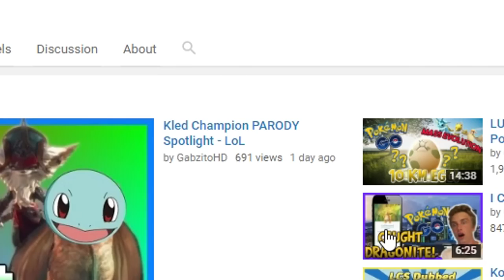The Problem With League of Legends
Riot games love this problem and it probably won't go away any time soon. Leave a like on the video if you enjoyed because it makes me really happy :D  💕

Song: "Cassa Bossa Nova"